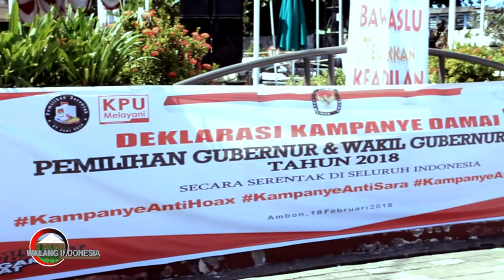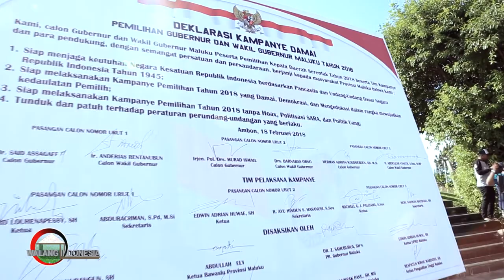DEKLARASI KAMPANYE DAMAI CALKADA MALUKU 2018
Deklarasi Kampanye Damai dilakukan oleh KPU Provinsi Maluku, yang dihadiri para pasangan Calon Gubernur dan Wakil Gubernur Maluku, yang berlangsung di Pelataran Gong Perdamaian Dunia, Kota Ambon, Minggu, 18 Februari 2018.